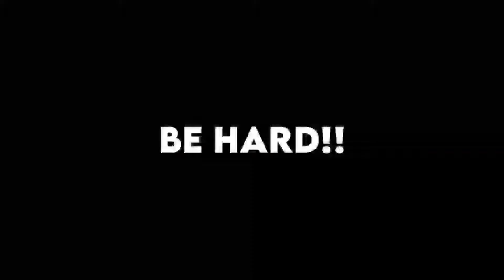EMIWAY - STREET TALK (PROD BY MEMAX) WHATSAPP STATUS (EXPLICIT)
iMovie black screen status iMovie black screen status attitude status

A V I D U B E Y 🔔

BLACK SCREEN WHATSAPP SHAYARI STATUS ❤❤❤❤❤

shayari- Attitude boy WhatsApp status Tiktok viral video || status Single boy attitude||